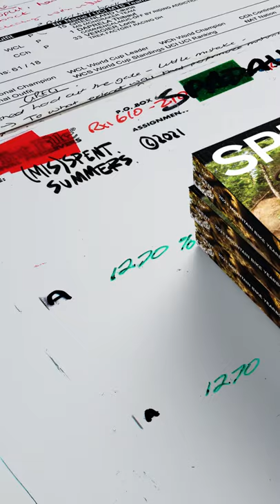Spent MTB Book 2021-22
Spent is the new mountain biking book-thing by Misspent Summers. Full of photos, words, doodles and design. It's a guaranteed good time!

Thank you in advance for the support.

Printed in a pocket-size format across 512 pages of beautiful high-quality paper and ink, Spent is the ultimate mountain biker's handbook. Entertainment has never been so modern.

Misspent Summers couldn't function without the help and belief of our readers and the brands that are willing to get behind something core like Spent.

A big thanks to these companies for their help keeping our wheels turning in 2022:

Santa Cruz Bicycles, Marin Bikes, SRAM, Mondraker, Shimano, Dyedbro, Maxxis, Pivot, RockShox, Fox Factory, PRO components, POC, Fox Racing, Orange Mountain Bikes, YT Industries.